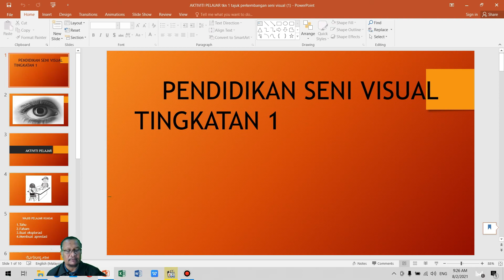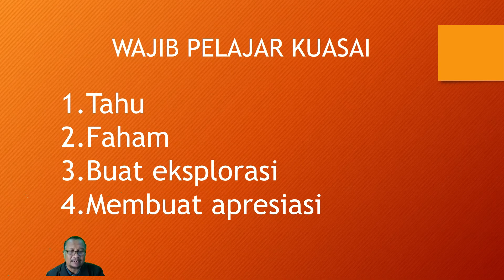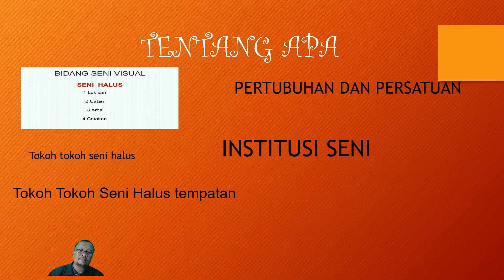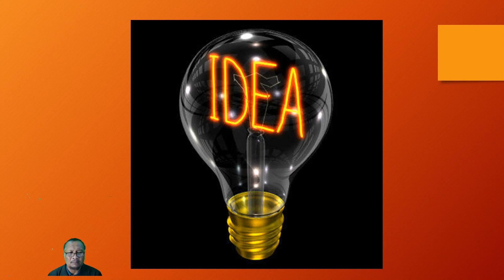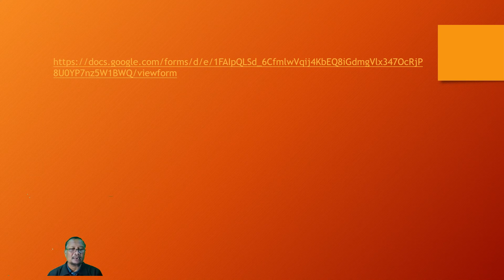Seni Tingkatan 1 Part 3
Bagi channel Mr puyu Jadi channel yg paling
Di gemari
Jika X Paham Boleh Comment Di Ruang Comment
Di Bawah

Selamat Belajar